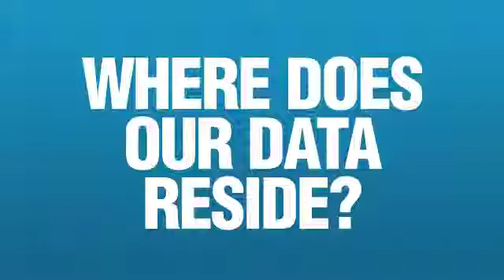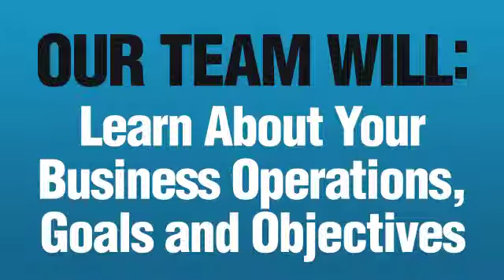Cloud Services in Florida